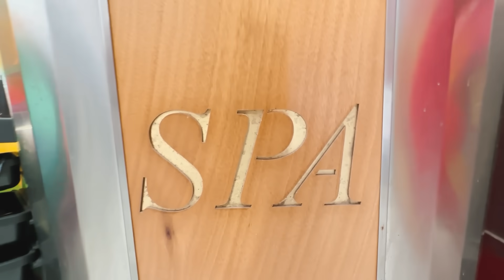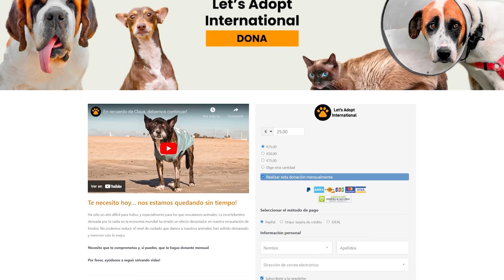Esto te sacará una sonrisa... ¡Peter se da un baño!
Estoy emocionado de compartir una actualización muy dulce y conmovedora con vosotros. Acabamos de capturar un hermoso momento de Peter experimentando su primer baño. Es realmente conmovedor ver a nuestro pequeño héroe reaccionando y disfrutando de esta nueva sensación. Su viaje ha sido notable, y son momentos como estos los que nos recuerdan el impacto que podemos tener en estas preciosas vidas.